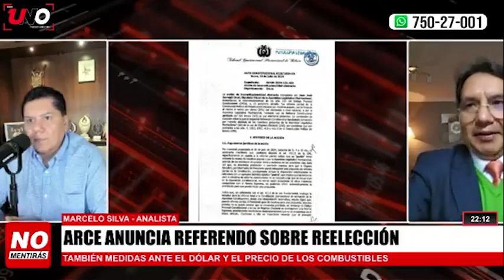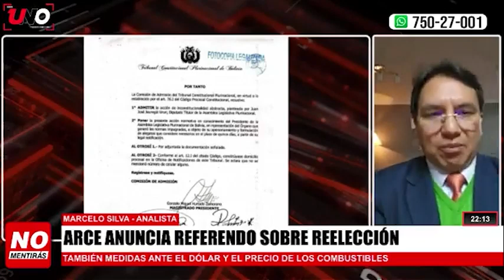"EVO ESTA INHABILITADO PARA EL 2025"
"El referéndum podría darle un aire a Morales"

El Análisis de Marcelo Silva

En No Mentirás